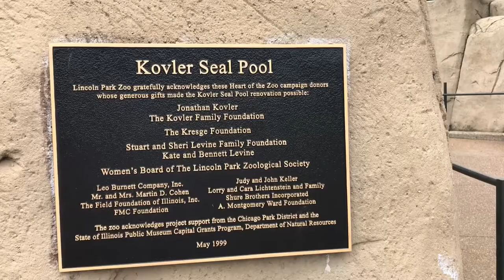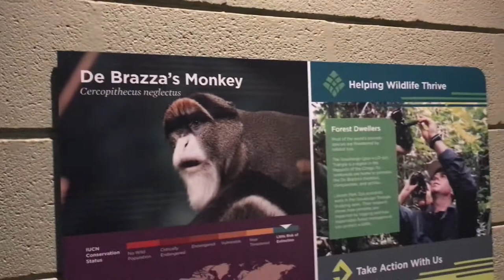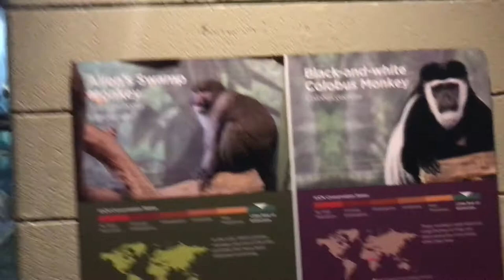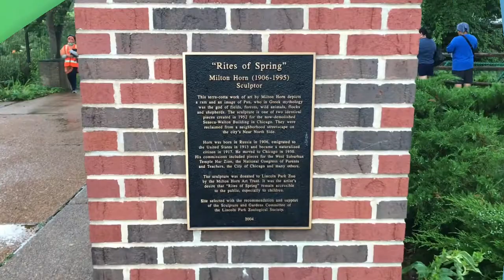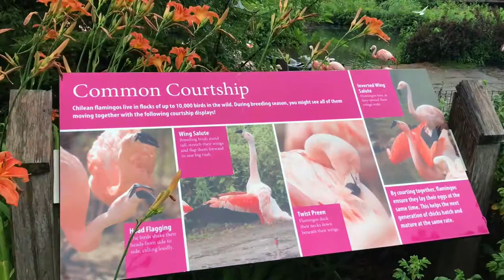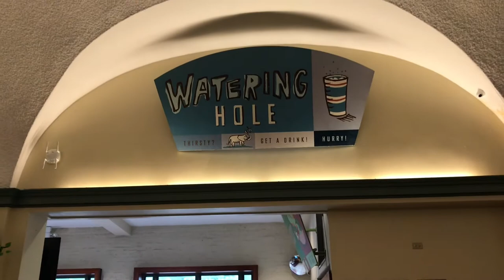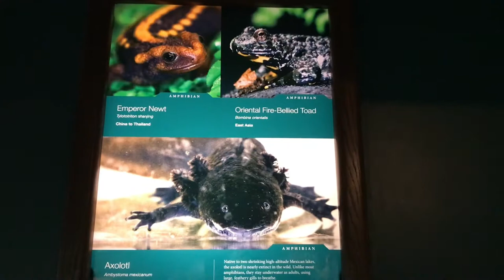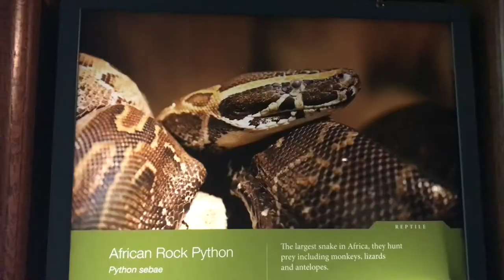Lincoln Park Zoo free admission / Educational trip for kids / Wildlife animals /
Lincoln Park Zoo is home to a wide variety of animals. The zoo's exhibits include big cats, polar bears, penguins, gorillas, reptiles, monkeys, and other species totaling about 1,100 animals from some 200 species. Also located in Lincoln Park Zoo is a burr oak tree which dates to 1830, three years before the city of Chicago was organized.